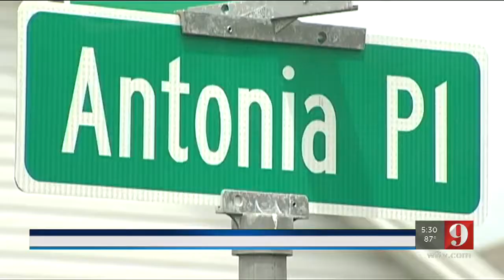Deputies in The Villages bust suspected drug house, golf cart chop shop